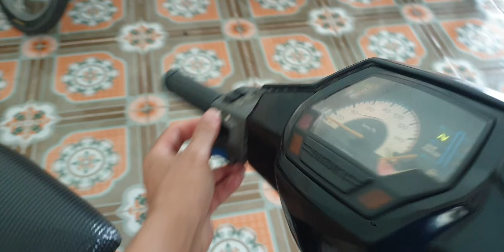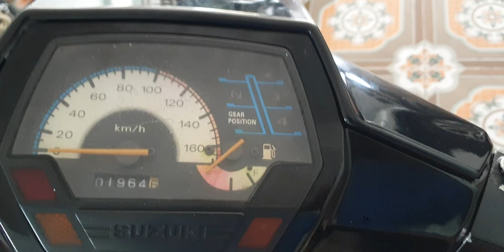Suzuki Cyrustal 110cc